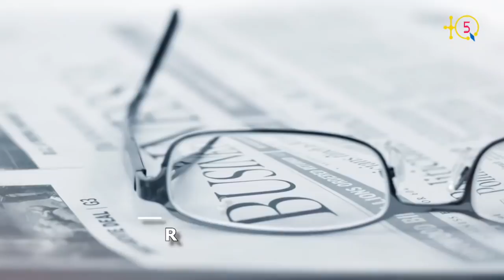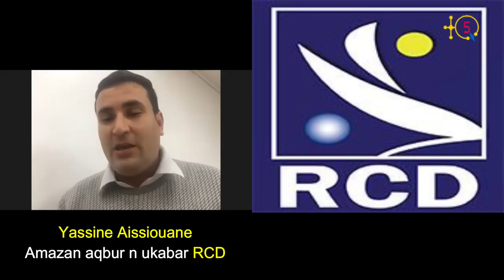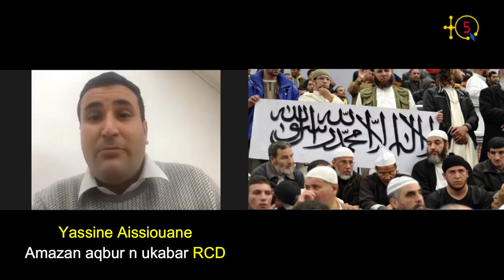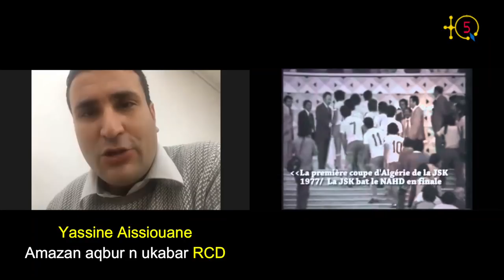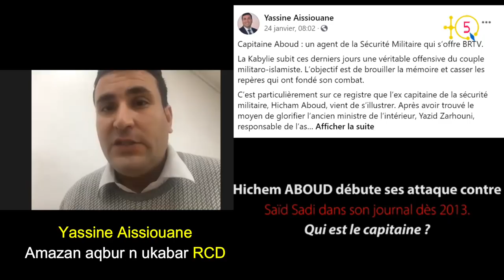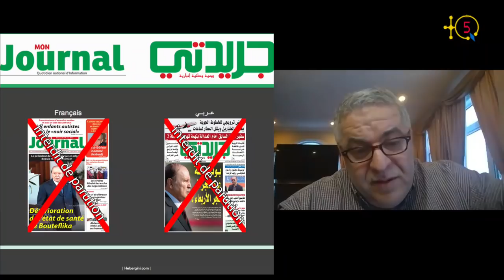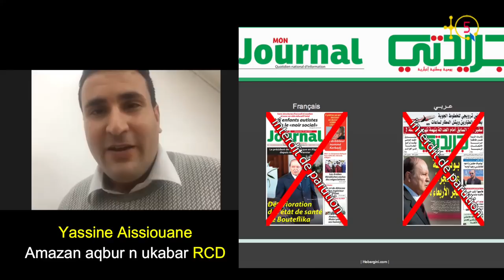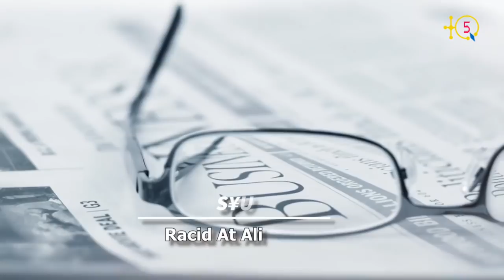Yassine Aissiouane: " Le sauvetage de la JSK est l'affaire de tous ses supporteurs".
Yassine Aissiouane, ex-député et ex-membre de RCD parle du nouveau projet politique Perspectives Algériennes. Tout comme il parle de la JSK, de Rachid Tigziri, assassiné le 31 janvier 1994 et enfin de Hicham Aboud.

TQ5 Media